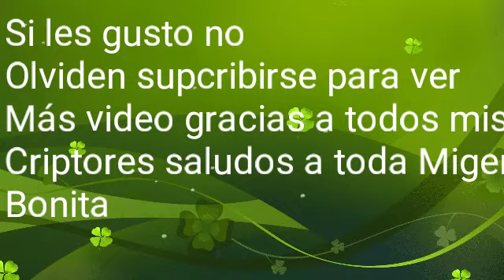Joven canta y toca la quitarra ala vez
Joven cantando